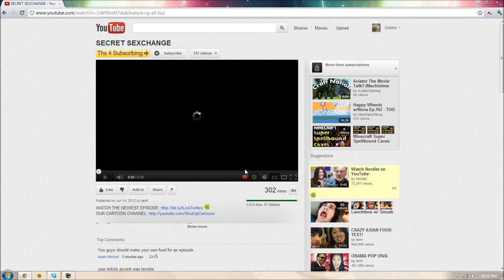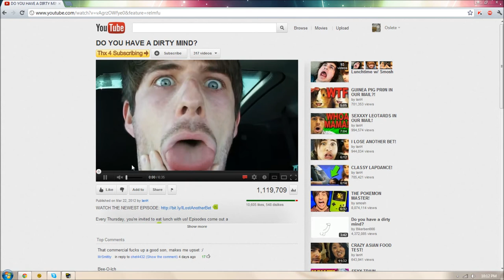How to: Hide ads from Websites.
This is a video showing you how to hide ads and being able to skip youtube ads with a Simple Adblock.